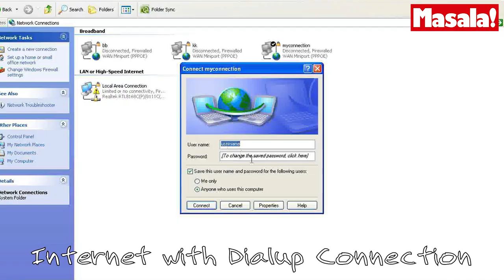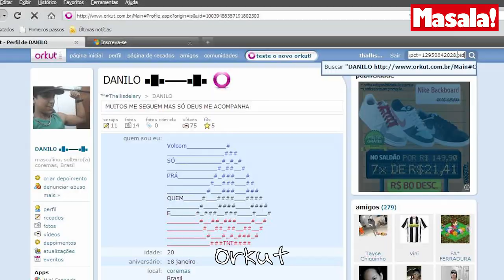THAT 90’s SHOW WITH LOLA KUTTY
Do you miss Baba Sehgal? Is DDLJ or Kuch Kuch Hota Hai your favourite movie? Do you still swoon over Milind Soman in ‘Made In India’ video? Welcome to the 90s club then!  One such phenomenon of the ‘90s was Anu Menon aka Lola Kutty, the funny Malayali VJ who had us in splits with her accent and astute observations. Anu visited Masala! recently and wow, didn’t we have fun reliving the ‘90s era with her!